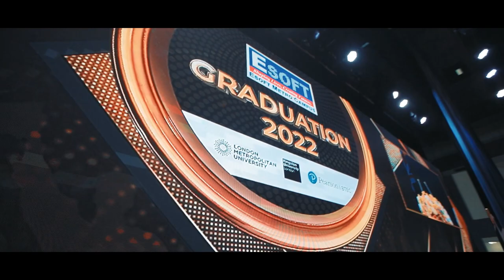Let's hear about Ms. Arunasalam's experience on HND in Computing programme at ESOFT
Let’s hear from 𝗠𝘀. 𝗔𝗿𝘂𝗻𝗮𝘀𝗮𝗹𝗮𝗺 𝗞𝗶𝘀𝗵𝗼𝗻𝘆𝗮𝗮, who shared her experience with 𝗣𝗲𝗮𝗿𝘀𝗼𝗻 𝗕𝗧𝗘𝗖 𝗛𝗡𝗗 𝗶𝗻 𝗖𝗼𝗺𝗽𝘂𝘁𝗶𝗻𝗴 (Software Engineering) at ESOFT.

“𝘐 𝘸𝘢𝘴 𝘢𝘣𝘭𝘦 𝘵𝘰 𝘴𝘵𝘦𝘱 𝘳𝘪𝘨𝘩𝘵 𝘪𝘯𝘵𝘰 𝘢 𝘱𝘳𝘰𝘧𝘦𝘴𝘴𝘪𝘰𝘯𝘢𝘭 𝘤𝘢𝘳𝘦𝘦𝘳 𝘸𝘩𝘪𝘭𝘦 𝘴𝘵𝘶𝘥𝘺𝘪𝘯𝘨 𝘧𝘰𝘳 𝘮𝘺 𝘏𝘕𝘋 𝘪𝘯 𝘊𝘰𝘮𝘱𝘶𝘵𝘪𝘯𝘨 (𝘚𝘰𝘧𝘵𝘸𝘢𝘳𝘦 𝘌𝘯𝘨𝘪𝘯𝘦𝘦𝘳𝘪𝘯𝘨) 𝘱𝘳𝘰𝘨𝘳𝘢𝘮𝘮𝘦 𝘢𝘵 𝘌𝘚𝘖𝘍𝘛”